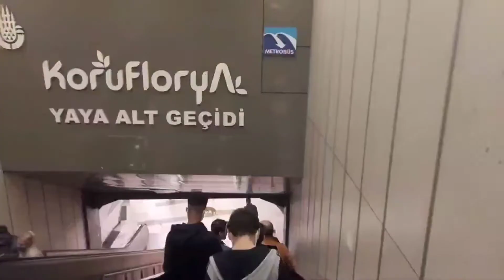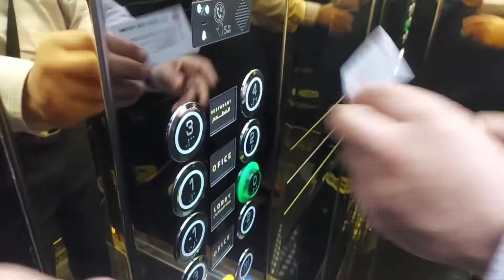kucukcekmece Istanbul bazar 🇹🇷 turkey